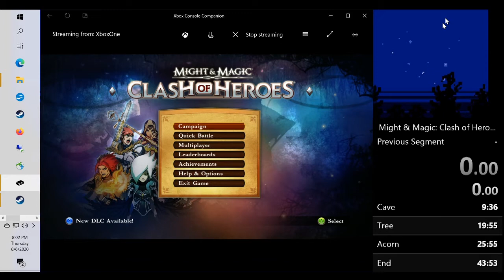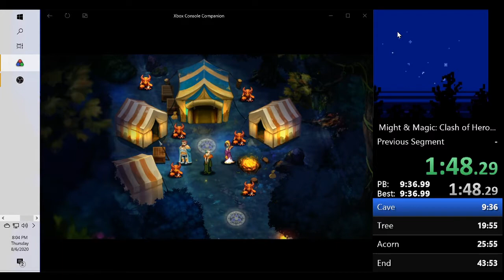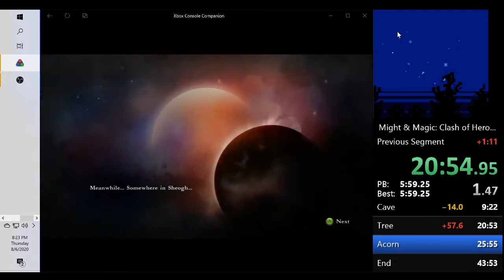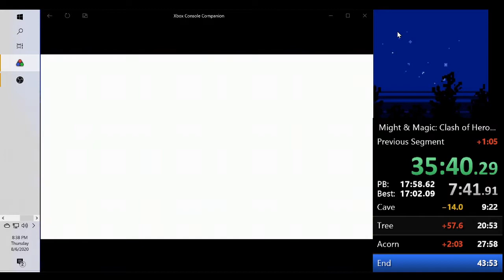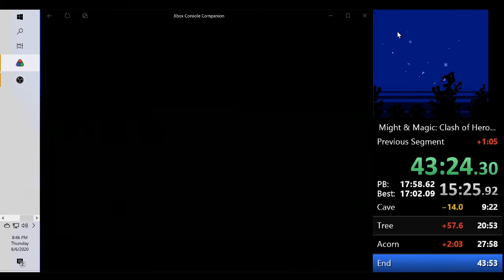MM:COH Anwen Campaign 43:24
This is a speedrun of the first chapter of Might & Magic: Clash of Heroes.  this is my PB for this run. Recorded while streaming to my PC, which should mean there isn't any noticeable lag (hopefully).  Struggled some in the middle, but had a good finish, especially happy with the final battle.